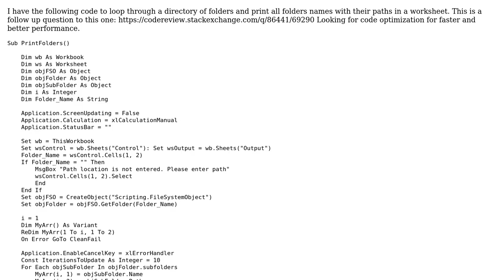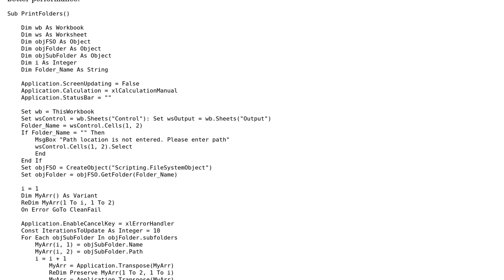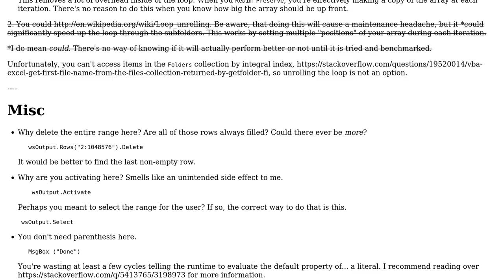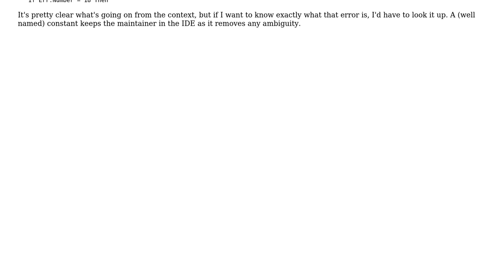Loop through folder names on a server directory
With thanks & praise to God, and with thanks to the many people who have made this project possible! | Content (except music & images) licensed under CC BY-SA | Music | Images & others | With thanks to user RubberDuck user Anurag Singh and the Stack Exchange Network Trademarks are property of their respective owners. You are responsible for your own actions.